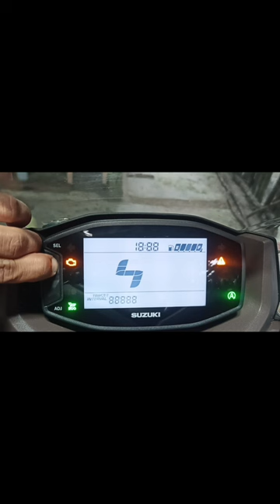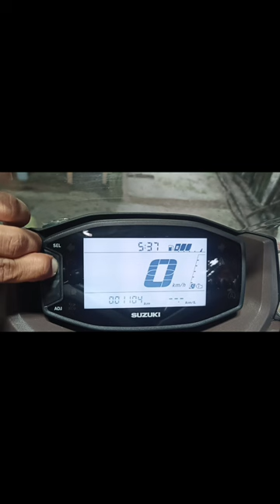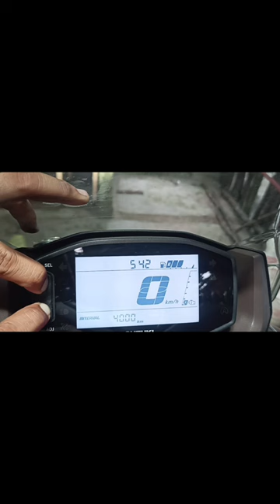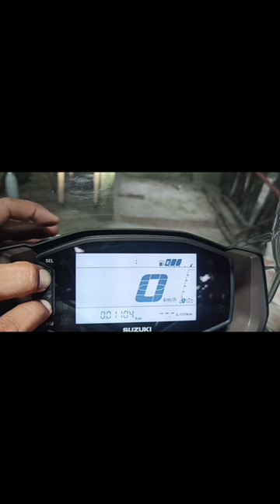Suzuki Burgman street EX Oil Indicator Reset | Oil Change Indicator Interval | Clock Display adjust